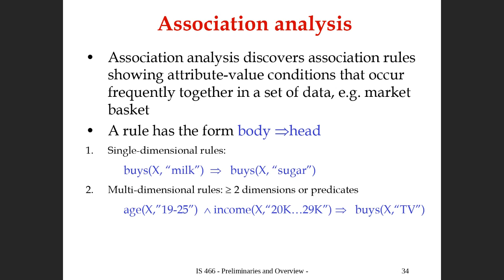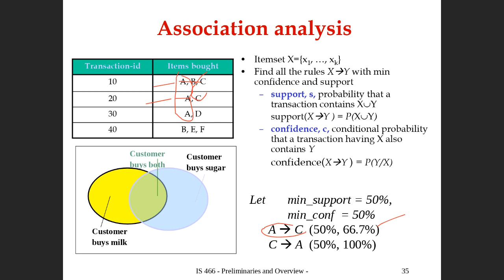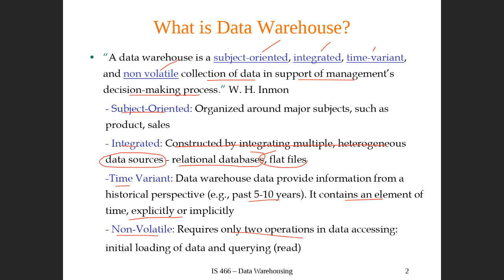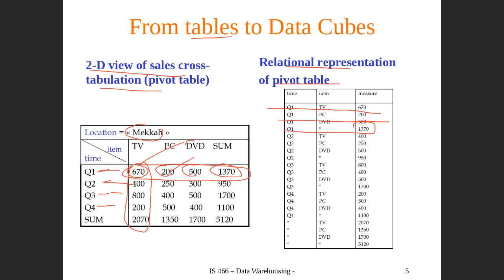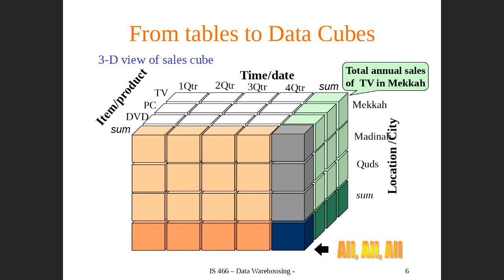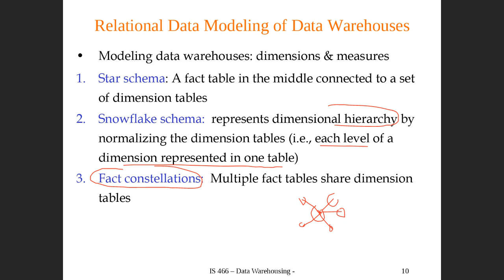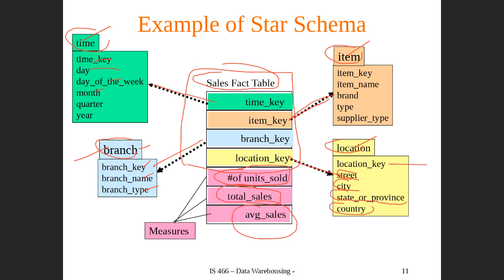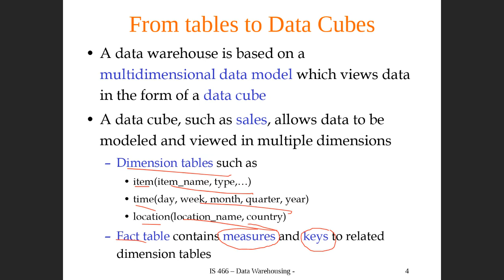Bb Collaborate IS466 M1 recording 6